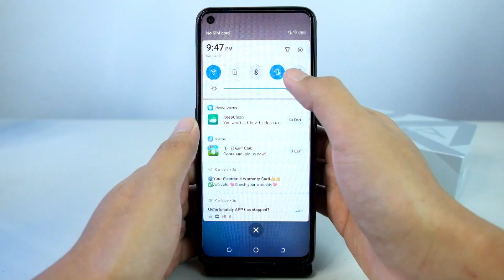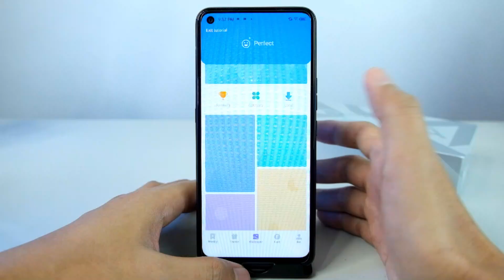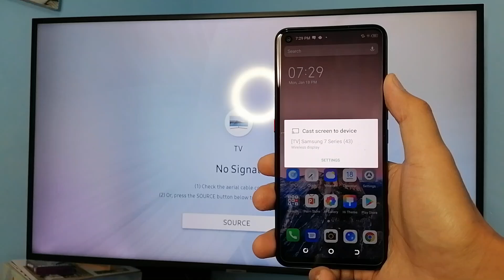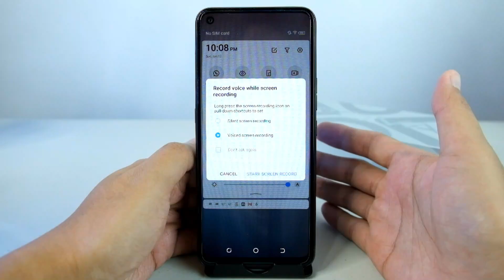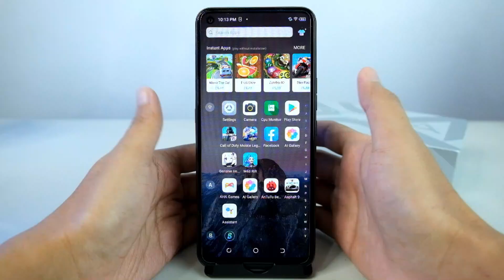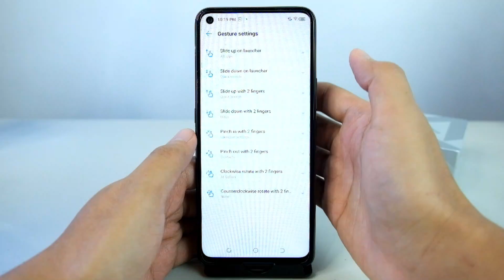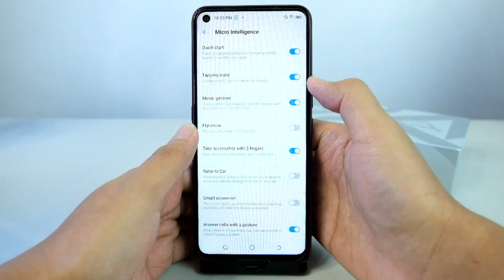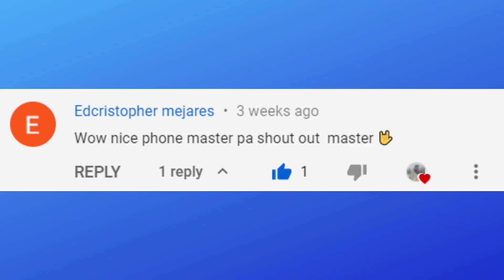TECNO POVA: TOP 10 TIPS AND TRICKS NA DAPAT MONG MALAMAN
In this video I’ll share with you the top 10 tips and tricks that you must know to maximize and fully enjoy your Tecno Pova!